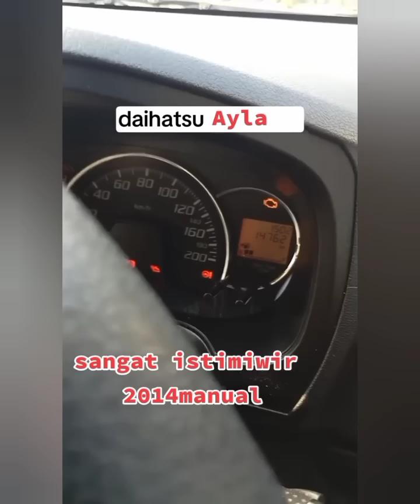🔥AVANZA VELOZ BARU PAKAI BEBERAPA BULAN. PICK UP. NEW STOCK🔥 PRABU MOTOR PONOROGO TERBARU